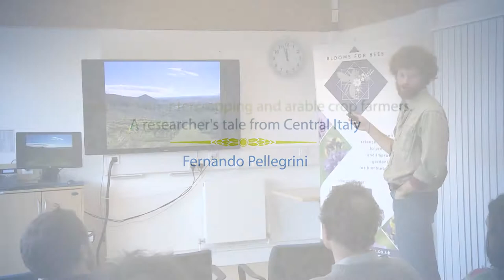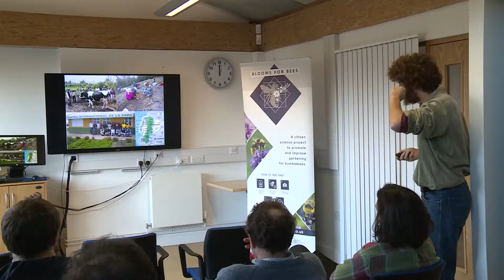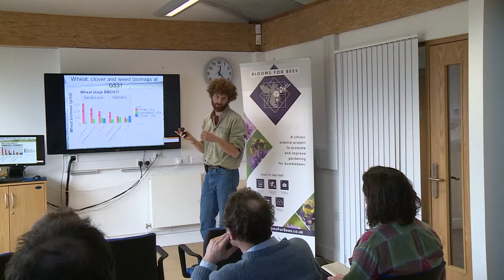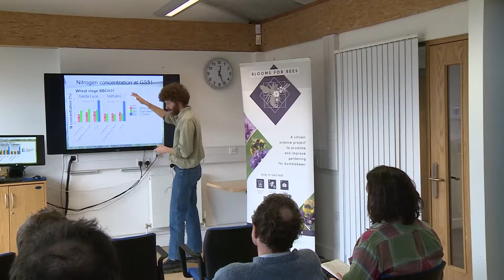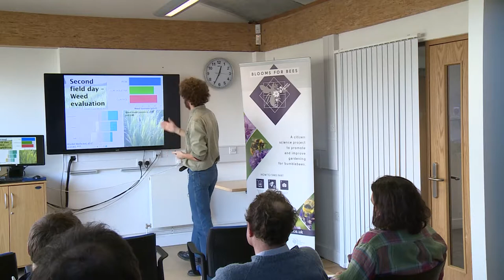Working with intercropping and arable crop farmers. A researcher's tale from Central Italy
Fernando Pellegrini 1st February 2018